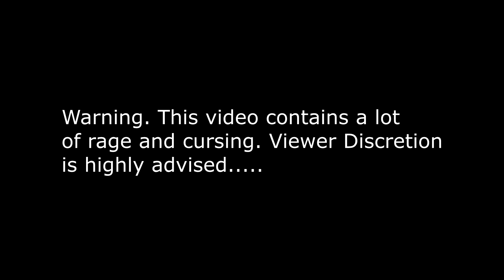My Body Was Not Ready - Kingdom Hearts 3 Limit Cut Critical - Part 1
Kingdom Hearts 3 Remind DLC - Limit Cut Episode - Critical Mode

These fights are ridiculous.